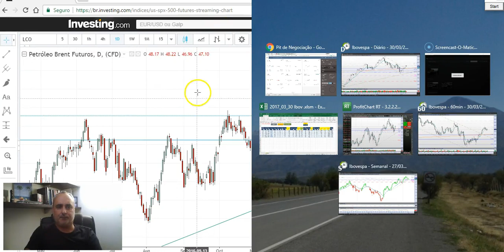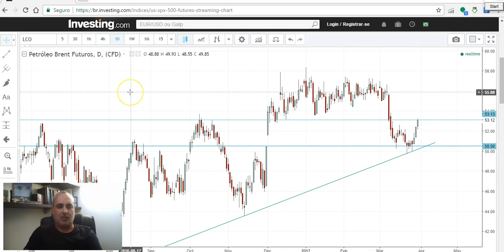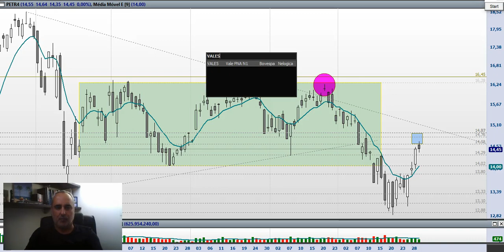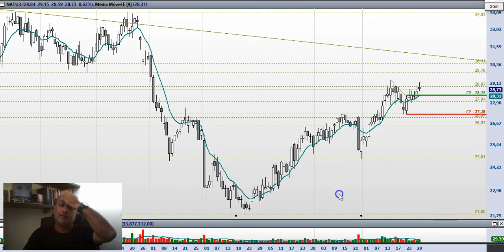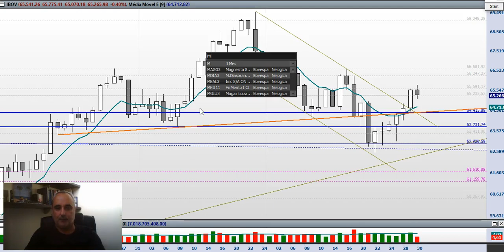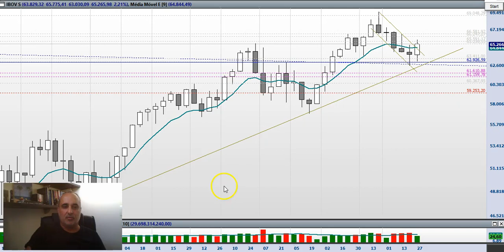(017_ 03_ 30) CSNA3 batendo 12% de ganho e entrada em CCRO3 e BBAS3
Não houve volume hoje no mercado, isto fez com que as movimentações fossem com menor vigor.
Minha venda de CSNA3 já bateu mais de 12%, já estava com saudades com movimentações deste tamanho.